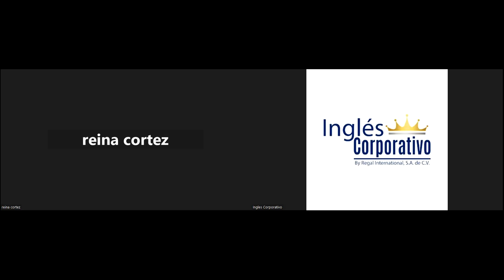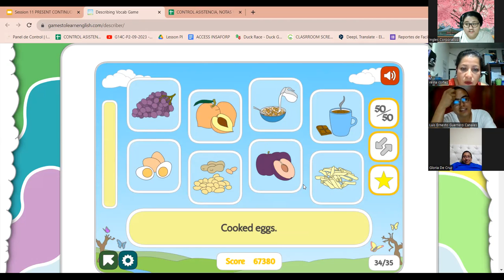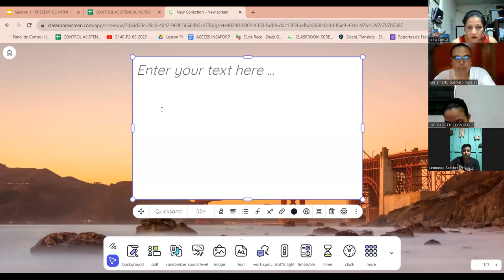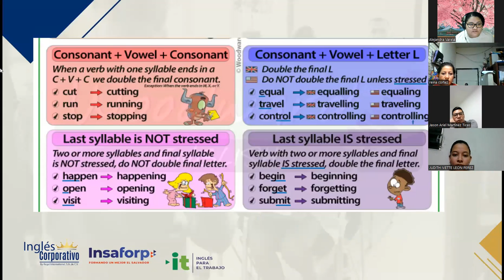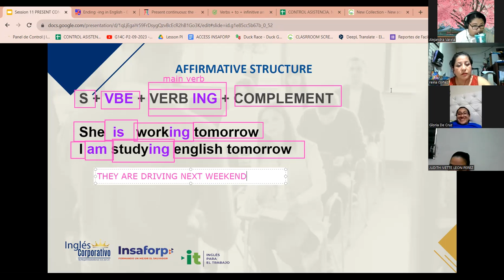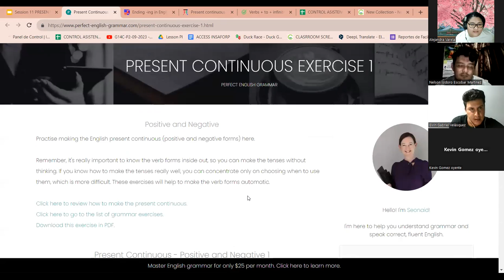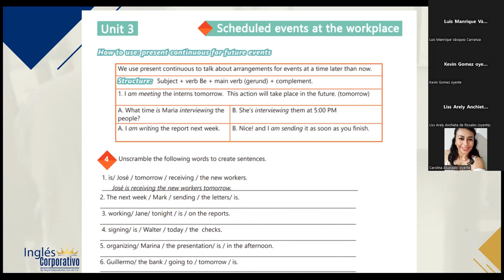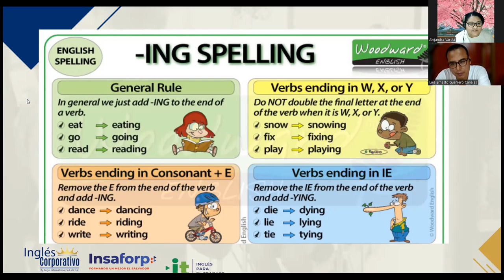SESION 11 - 2/10/2023-AC29750-0029-2023-VARELA-PRESENT CONTINUOUS FOR FUTURE EVENTS